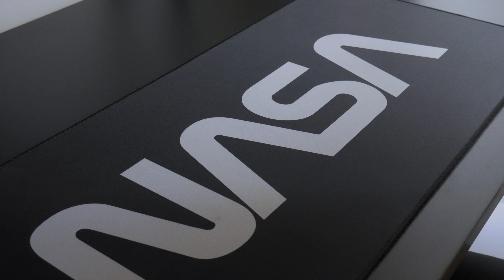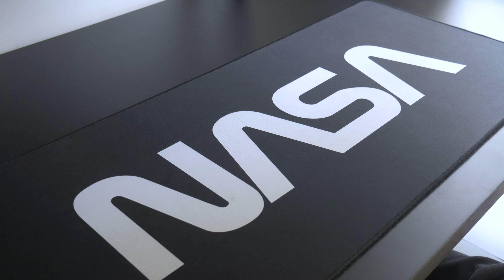wilba.tech THERMAL - RAMA WORKS® FOUNDRY Unboxing & Build ASMR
Keyboard Unboxing & Build ASMR

Plate: Aluminium leaf spring
Keycaps: Infinikey WoB
Artisans: RW x Zambumon , 2x RW x THERMAL
Switches: Gateron Ink Reds (lubed and TX filmed)
Lube: Krytox 205g0, Krytox 105 on springs
Stabilisers: lubed C³Equalz Screw-in with KBDfans stabiliser foam

|| Socials ||
Have a board you would like me to build?

0:00 Unboxing
0:37 Accessories unboxing
1:43 Keyboard unboxing
3:11 Securing spacers to PCB | 6 M2x3.5 Spacers & 6 M2x3 T10 Screws
3:51 Installing stabilisers
4:29 Securing plate to spacers | 6 M2x3 T6 Countersunk Screws
4:46 Installing switches
6:04 Securing plate to top housing | 4 M2x4 T10 Screws
6:40 Installing daughterboard | 4 M2x4 T10 Screws
7:18 Securing top and bottom housing together | 8 M3x12 T10 Screws
7:45 Installing keycaps